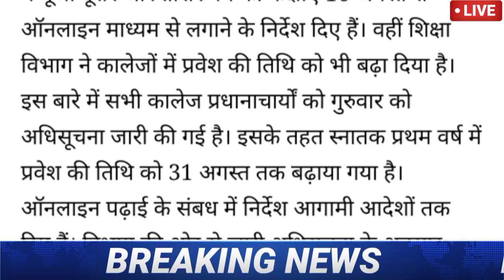HP Breaking News 13 August 2021| फिर लॉकडाउन जैसी स्थिति| हिमाचल के हजारों छात्रों को बड़ा झटका